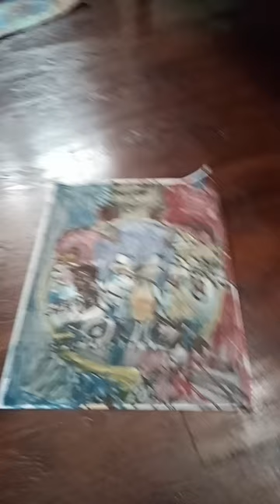March 26, 2023